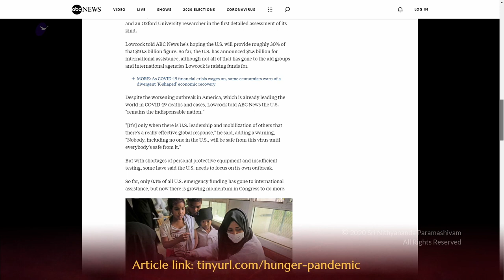The Cascading Crisis of This Pralaya is Getting Serious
Original Satsang ( 17 Jul 2020 )